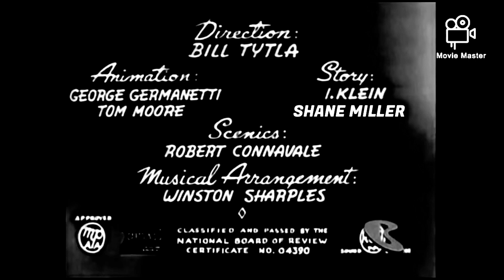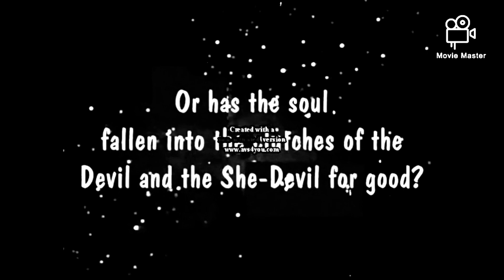LTIB 33 Commercial Cannibalization (1948) Noir